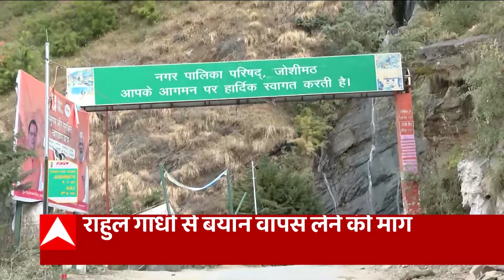Noida के सेक्टर 10 स्थित एक फैक्ट्री में लगी आग, दमकल की दो गाड़ियां मौके पर पहुंची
Noida के सेक्टर 10 स्थित एक फैक्ट्री में लगी आग, दमकल की दो गाड़ियां मौके पर पहुंची...आग बुझाने की कोशिश लगातार जारी, देखिए EXCLUSIVE तस्वीरें